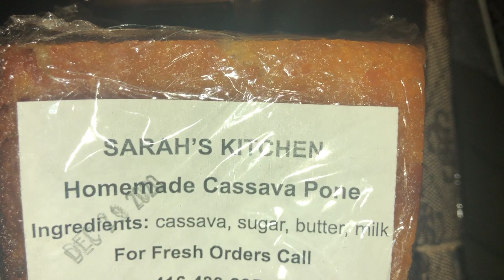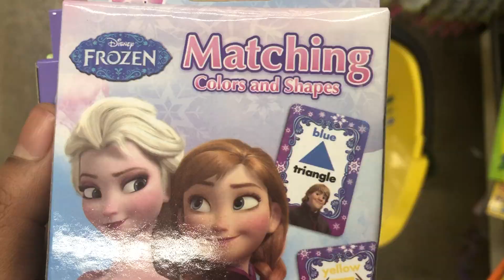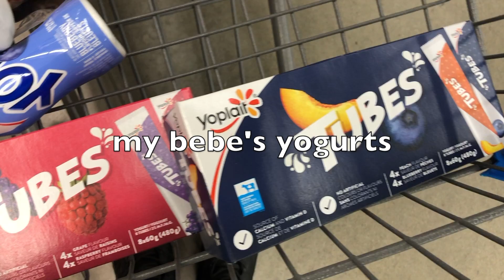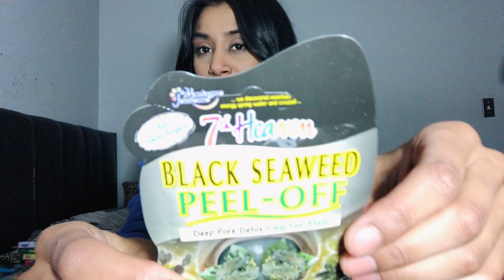VLOGMAS: THE DAY BEFORE CHRISTMAS! LAST MINUTE SHOPPING | DOLLAR TREE STOCKING STUFFERS (mini haul)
Join us the day before Christmas at Dollar Tree + Walmart for some last min shopping! I put together my 18 month old daughter's Christmas stocking ALL from Dollar Tree! Super cute, fun, and definitely perfect for those on a budget.

Follow us on all social media :D